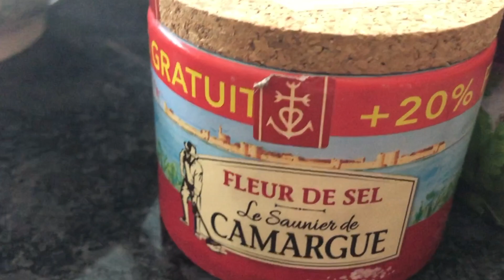«dailyVlog188» - GrillOnFire - Easterdays